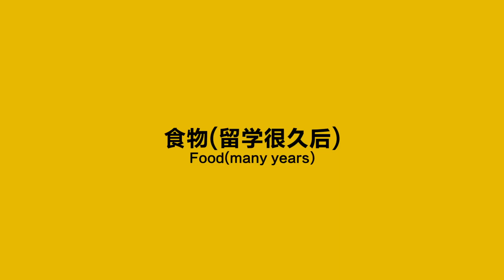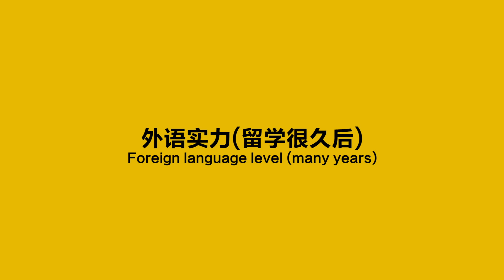刚留学VS留学很久以后 Chinese students studying abroad (10 days VS many years)